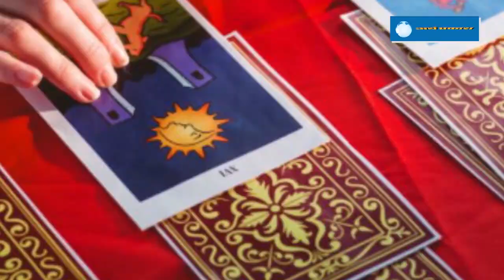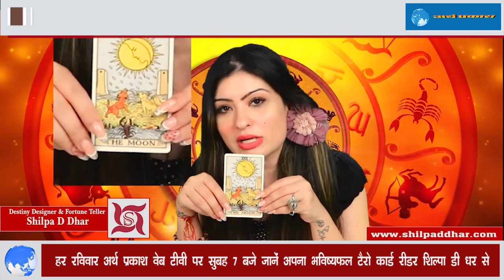बॉलीवुड में खुद को आज़माना चाहते है तो ज्योतिषविद्या के इस उपाय को आज ही करलें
बॉलीवुड में खुद को आज़माना चाहते है तो ज्योतिषविद्या के इस उपाय को आज ही करलें बॉलीवुड में खुद को आज़माना चाहते है तो ज्योतिषविद्या के इस उपाय को आज ही करलें